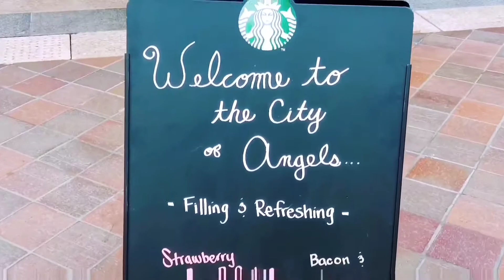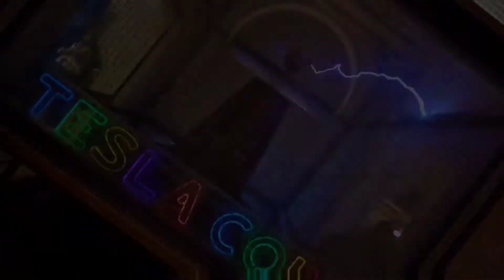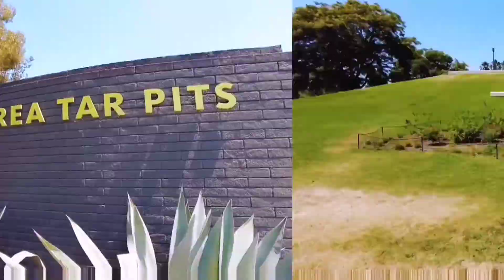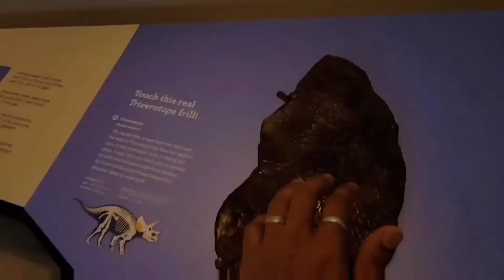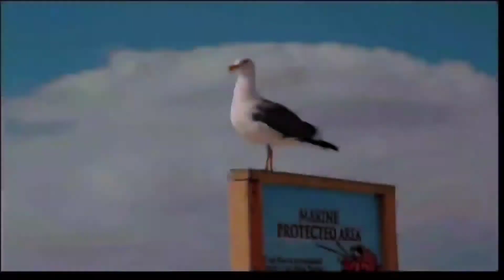2 Days in Los Angeles - 5 mins